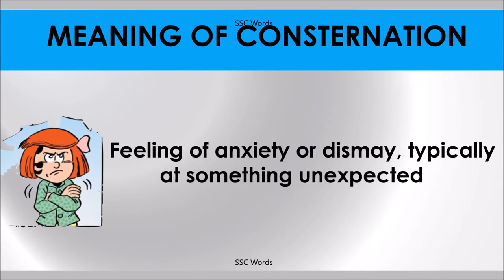CONSTERNATION # Improve English # Meaning and 5 sentences # GRE CAT GMAT word # SSC Words